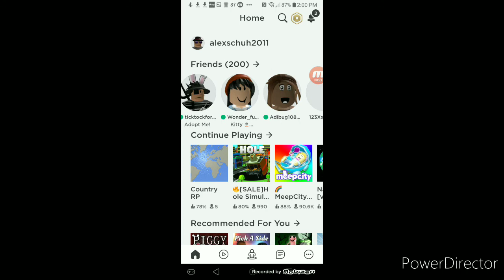How to git your account back on roblox